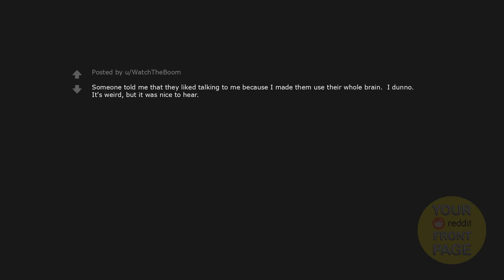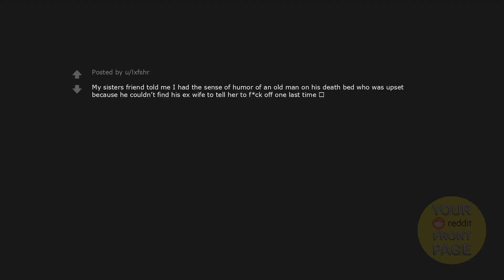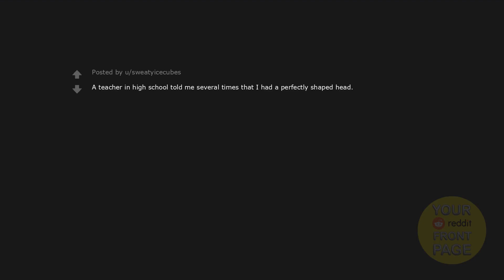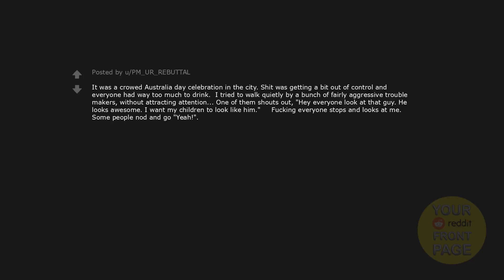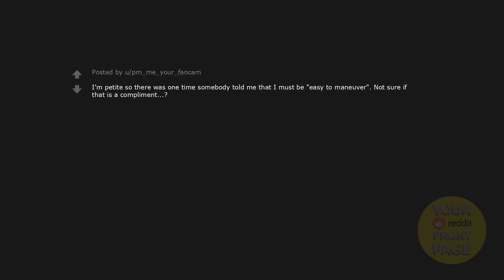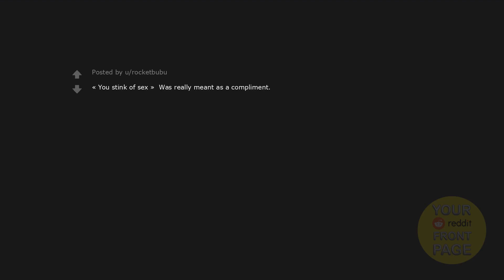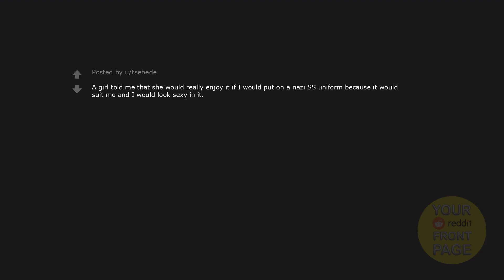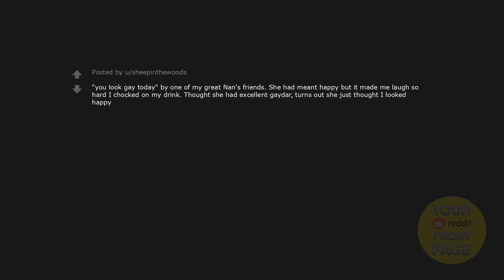What's the weirdest compliment you've ever been given?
What's the weirdest compliment you've ever been given? Enjoy...